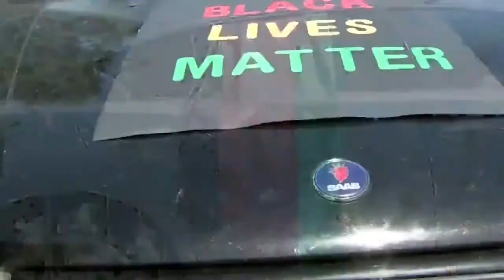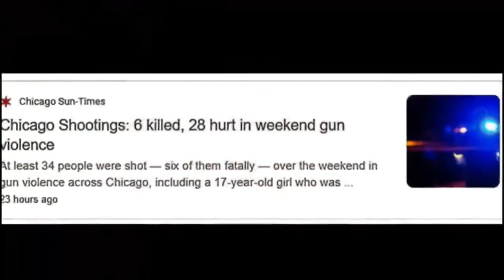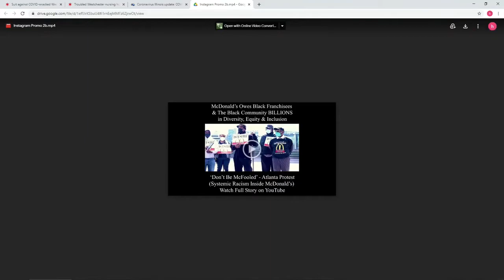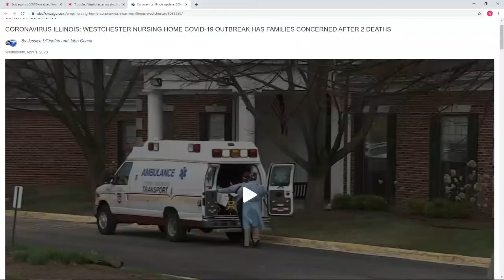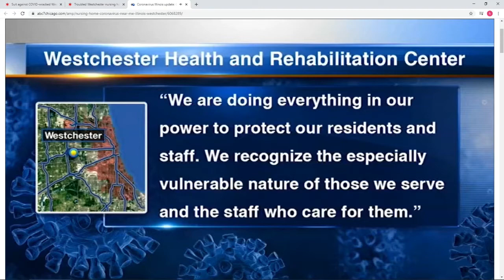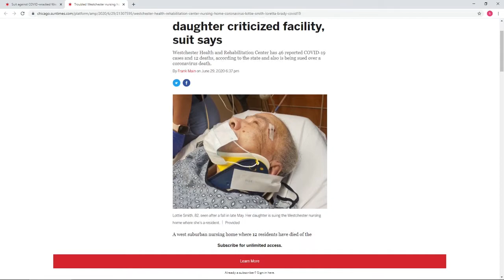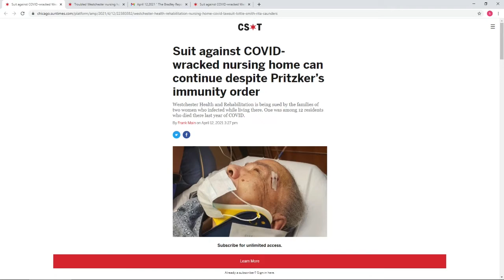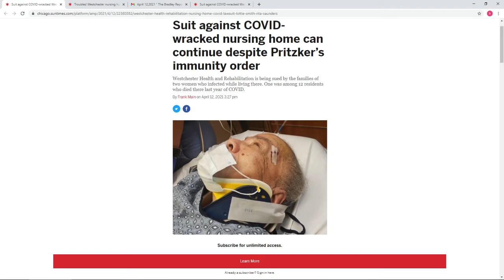United in Peace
Gator Bradley